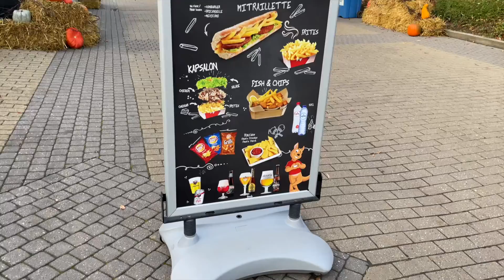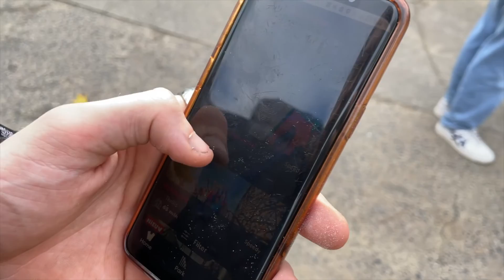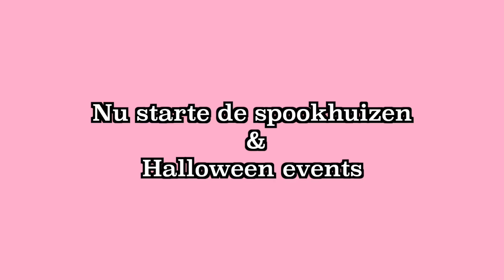Probeer niet te schrikken bij Fright Nights in Walibi Belgium ࿎ kimberly de beule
Zet je vast, Fright Nights is hier en we willen jou uitdagen om niet te schrikken tijdens deze angstaanjagende ervaring. Volg ons door de duistere hoeken van het park en houd je hart vast voor de angstaanjagende belevenissen. Ben jij durf je het aan? PROBEER NIET TE SCHRIKKEN en beleef het zelf!

➤ HAAR : hier vindt je elke video dat met haar te maken heeft ( haar transformatie , hair care ,...

➤ BEAUTY : hier vindt je elke video dat te maken heeft met makeup, beauty producten, schoonheids verzorging,...

FILMEN:
Camera : Iphone 12 mini
editting: Final Cut Pro X

VRAGEN:
- sinds wanneer bestaat mijn kanaal 'Kimberly De beule ? 3 apr. 2021

over mij :
Leuk dat je een kijkje neemt op mijn kanaal. Ik ben kimberly, 22 jaar oud en
Dingen die je in  video's kan verwachten zijn voornamelijk vlogs met familie en vrienden en allerlei leuke dingen uit mijn dagelijkse leven. Ik probeer een zo gek mogelijk leven ervan te maken en ik neem jou mee in deze beleving.
En dan zeg ik bedankt om te komen kijken en ik zie jullie  VOLGENDEN KEER WEER!
xo Kimberly

XOXO Kimberly
Deze video bevat geen betaalde samenwerking  of promotie  .